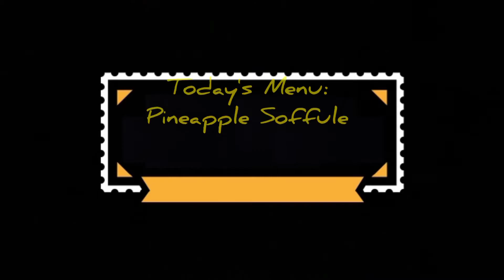Pineapple Souffle | Pineapple Souffle Dessert | Quick and Easy Pineapple Souffle | AL-BARAKAH FOODS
The combination of fresh pineapple with Condence milk & whipped cream and custard melts all mouth and hearts. Please enjoy it & share ur feedback.

Ingredients:
- Pineapple jelly 2 packet
-Condence milk 2 tbsp
-Vanilla Custard powder 2 tbsp
-Milk 1 ltr
-Sugar 2 tbsp or as per taste
-Dry Milk powder 2 tbsp
-Whipped cream 1 cup
-bread pieces 6-8
-Pineapple Tin 1 250ml

Direction:
-Prepare the custard
-Set the jelly in room temperature
-Blend the mix after adding egg white
-Add condense milk, dry milk powder, pineapple chunks and whipped cream.
-Layer it up. Bread, blend mix, pineapple chunks, again bread, jelly again blend mix.
-Decorate it accordingly.